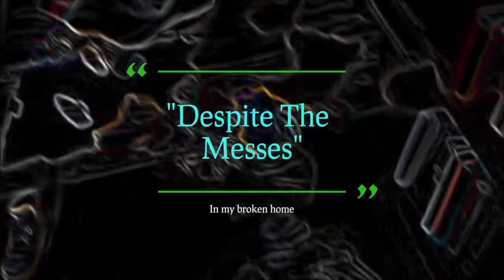Ese Habit Ft. Harry2Scary - "Like Atari" Snippet Video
Harry2Scary Ese Habit Silver State Family Collab